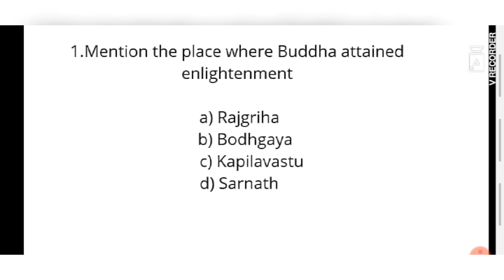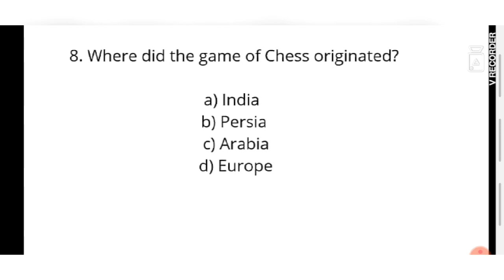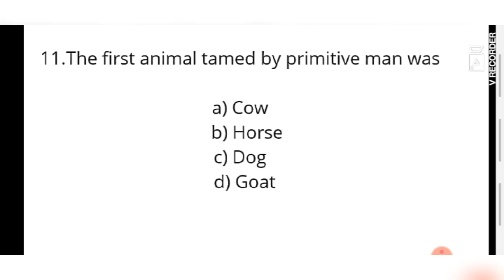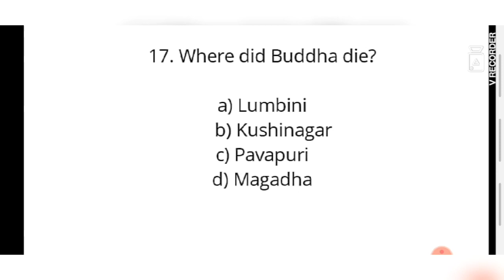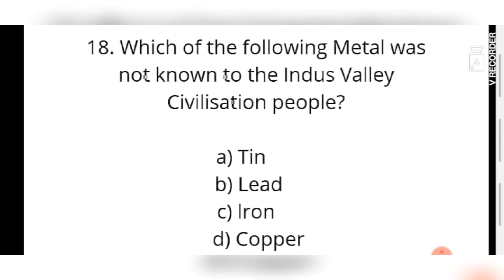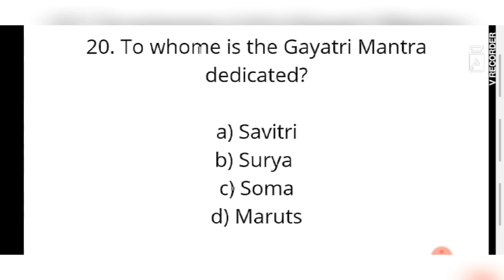Top 100 Ancient Indian History PART-2 (ASSAM Police, Assam Forest, Junior Assistant, Health etc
Welcome To Ambition Ground..